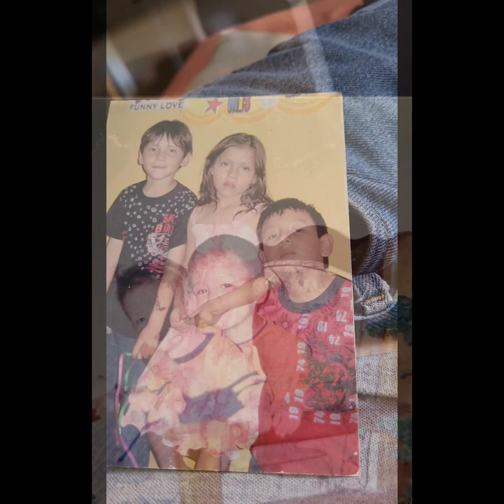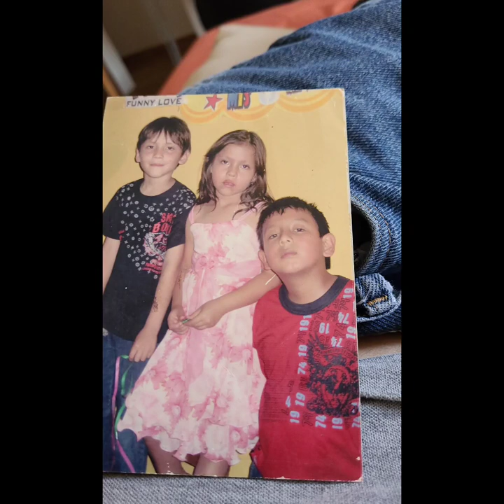Cumpleaños de mi hijo Joe